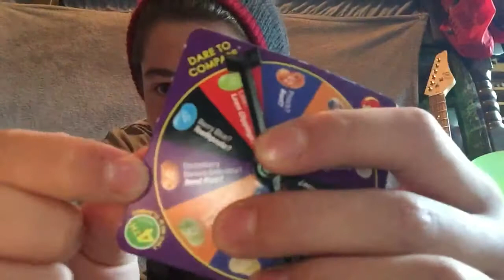The Bean Boozled Challenge | I HAVE AN INTRO!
In today's video we will be doing the Bean Boozled Challenge...

I hope you enjoy the Challenge!